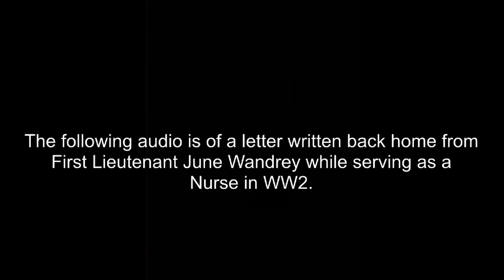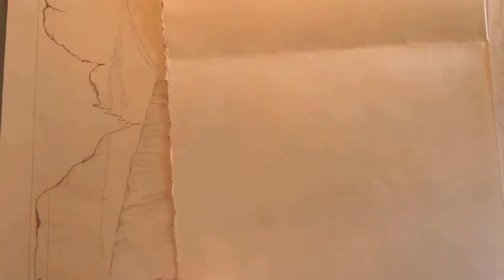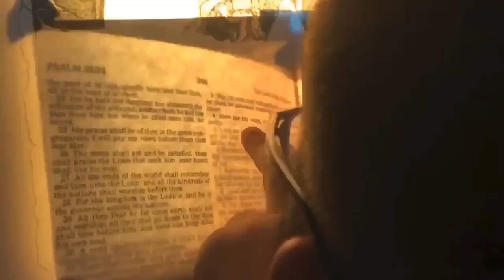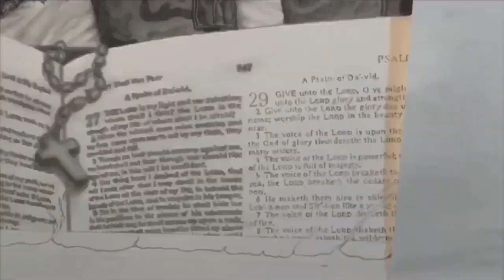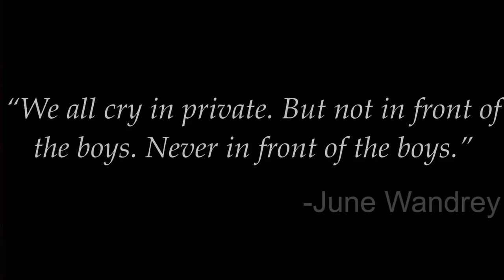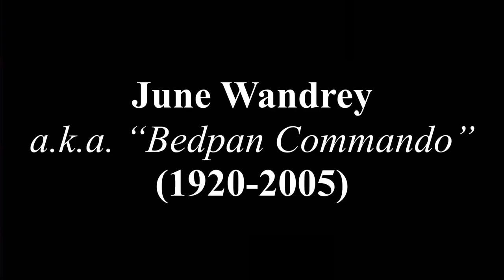A Tribute to Army Nurses: (Little White Lie)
June Wandrey was an Army Nurse who served during WWll and tells her story in the book “Bedpan Commando.” A nickname given to her by the soldiers she took care of. This drawing was a tribute to her and the 59,000 nurses who served during the war. They sacrificed so much and get little recognition for their efforts. I hope this will spread some light on that. My wife was an ex Corpsman in the United States Navy and took care of many marines. She still takes care of me, lol.

It is foolish and wrong to mourn the men who died. Rather we should thank God that such men lived.